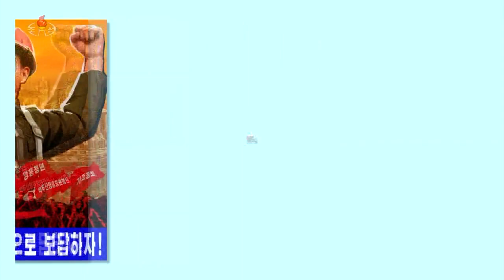[DPRK NEWS] Posters Arousing Young Vanguard Produced 선전화들을 새로 창작하였다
The Workers' Party of Korea Publishing House and the Mansudae Art Studio produced posters to powerfully arouse young vanguard to work new miracles and perform feats in the construction of new street in the Sopho area of Pyongyang in hearty response to the Party's call.

The poster "Young People, Let Us Repay with Loyalty the Great Trust of the Party Central Committee!" reflects the revolutionary spirit and enthusiasm of young people across the country to successfully build the symbol of development and future of socialism in the northern gateway to Pyongyang, true to the trust of the Party Central Committee which entrusted the task for new street construction project to the youth.

The posters reflect the firm will of the young builders to give full play to the spirit of the Paektusan hero youth in the grand worksite of loyalty true to the intention of the Party Central Committee.

Another poster shows the loyalty of the young vanguard to successfully build the ideal street of people in Pyongyang and make a report on victory to the respected fatherly Marshal Kim Jong Un by carrying forward the proud history and tradition of preceding generations who responded to the call of the Party with their hearts.